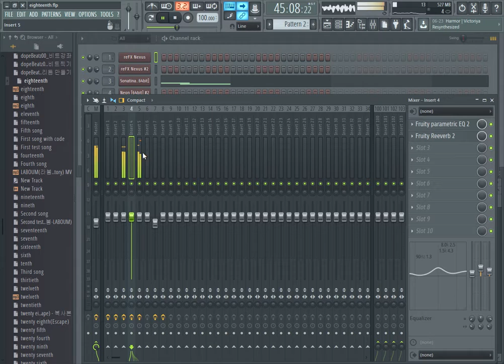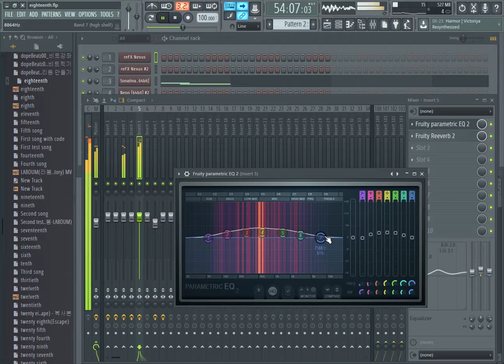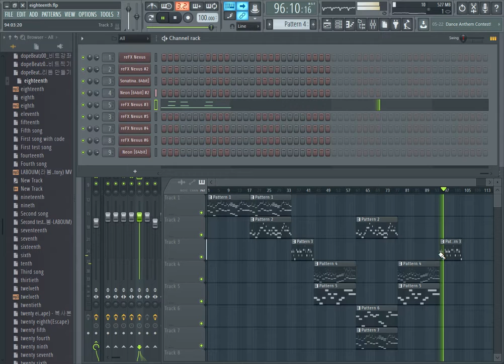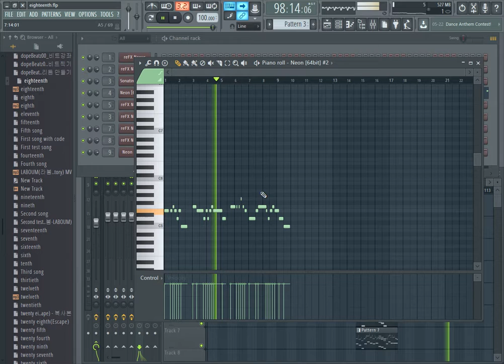eighteenth (Fall)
Hope you like this music ( by Cre.Mu )